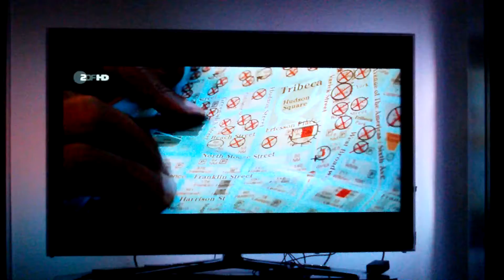SeduLight@AtmoLight Plugin: 86 ambient light channels calculated on SAT Receiver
This is the first alpha of the atmolight plugin operating the Sedu device and PIX stripes. The data was calculated on a sat receiver running Enigma2 GUI using the box's 7413-400Mhz Broadcom SoC at less than 15% cpu load. The ambient light hardware was bought @